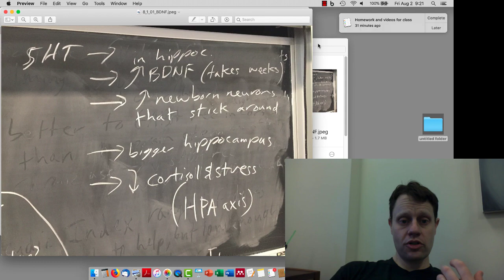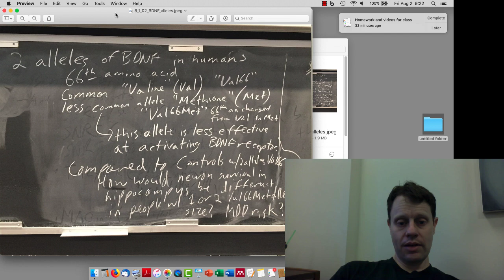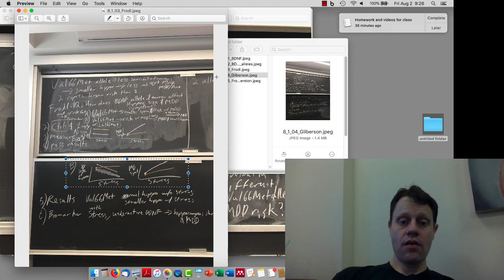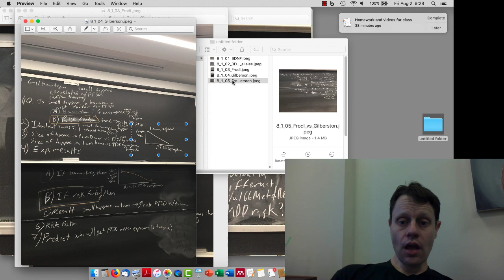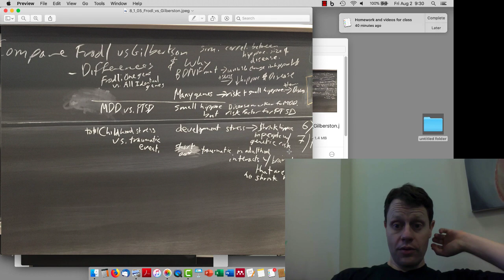21 BDNF Frodl Gilberston RiskFactor DiseaseMarker PTSD MDD